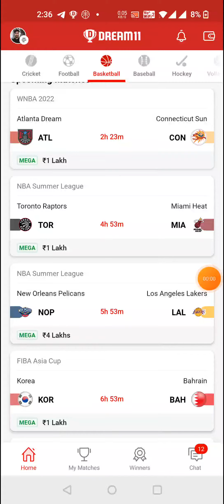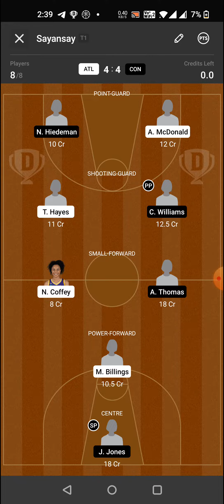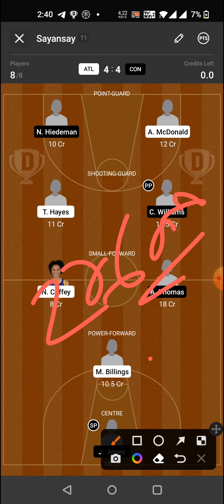ATL vs CON BASKETBALL DREAM11 TEAM PREDICTION TODAY MATCH | WNBA DREAM11 TEAM